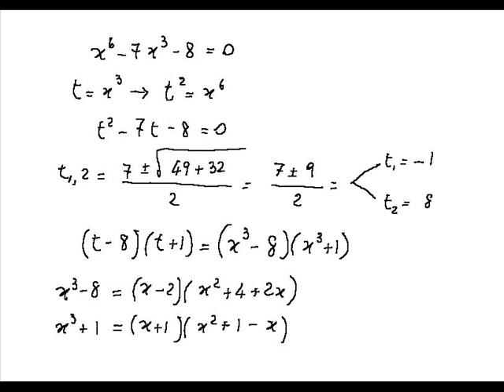Riepilogo quasi completo su disequazioni fratte di grado elevato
Il video mi è venuto lungo anche se ho cercato di parlare in fretta. Ma c'erano in effetti parecchie cose da dire.
Qualsiasi miglioria vogliate segnalare, fatelo tramite i commenti e vi sarò grata. Buono studio.